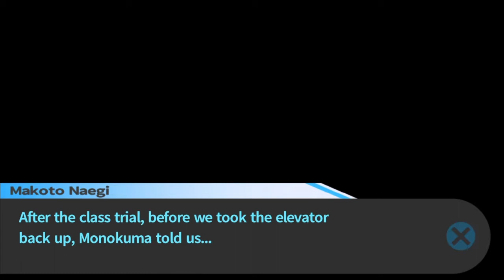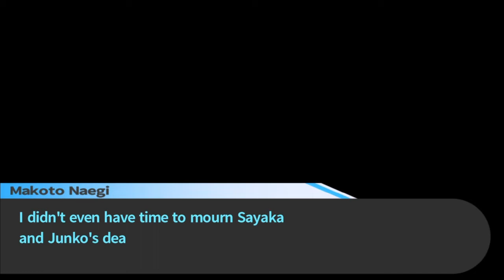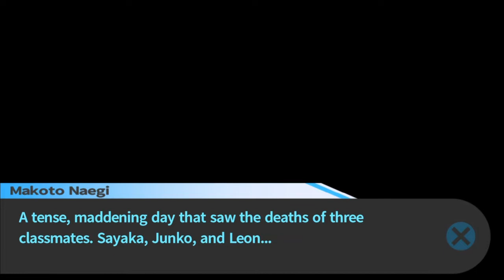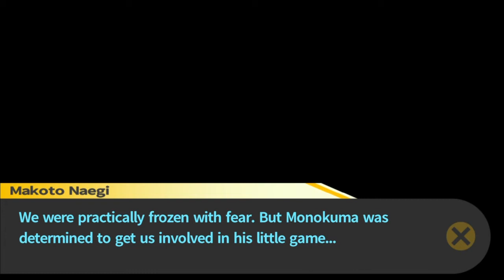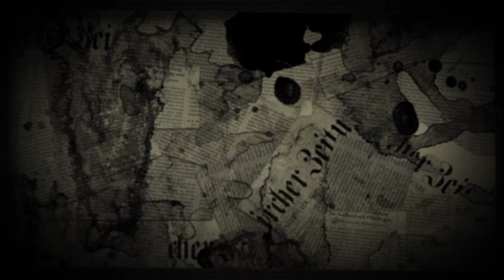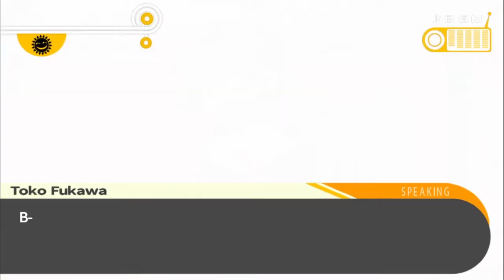A New Area - Danganronpa: Trigger Happy Havoc (Part 8)